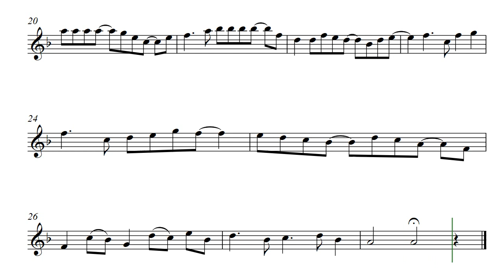Frigelle (Opus 516) with Soprano Recorder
If you don't listen through to the end you will miss the key changes which are so important for the overall essence of this composition. An experiment in key change, in timing, and in tied structures to offset the tempo points. Frigelle by Daniel Hay is for Soprano Recorder.

No microphone needed with Brandon and Samantha